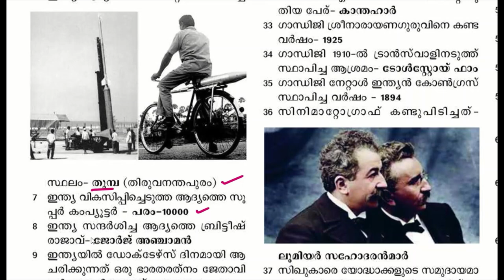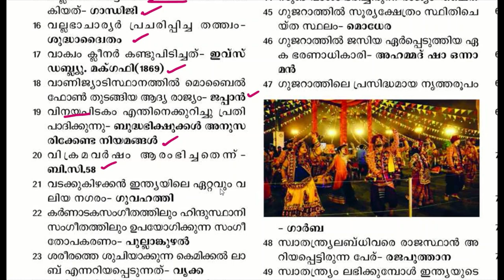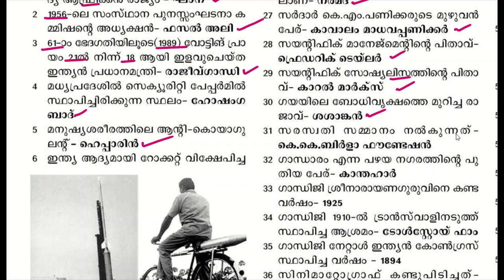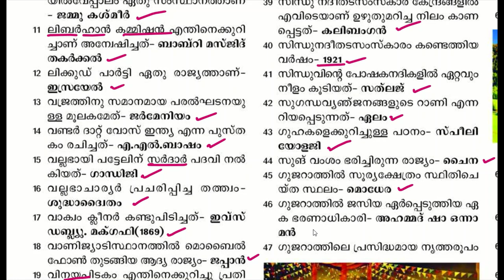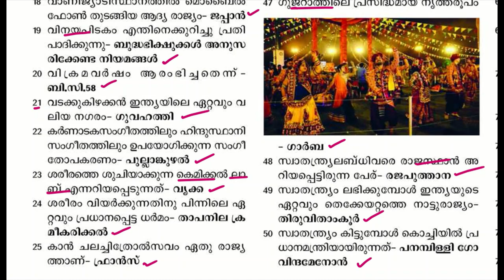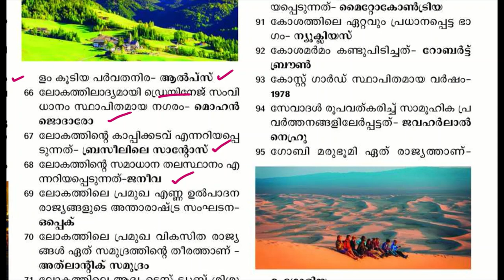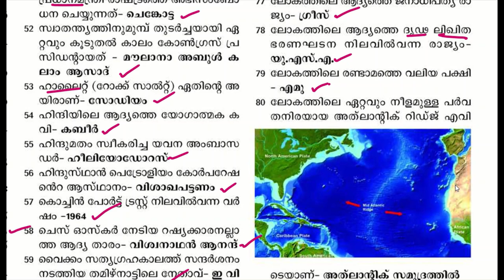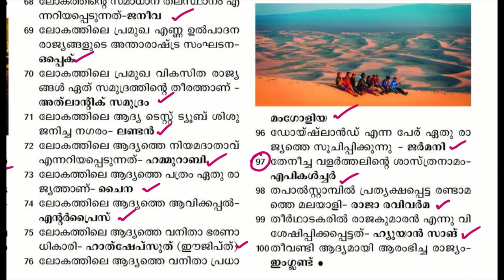PSC BULLETIN SPECIAL 100 QUESTIONS || DEGREE LEVEL PRELIMS || 10TH MAIN || SUCCESS FILE|| KERALA PSC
10TH MAINS
DEGREE LEVEL PRELIMS
KERALA PSC EXAM COACHING CLASS
PSC BULLETIN SPECIAL QUESTIONS

 എസ് സി ബുള്ളറ്റിൻ  65 ആം വാർഷികം പ്രമാണിച്ചു ഇറക്കിയ വിശഷൽ പതിപ്പിൽ നിന്നുള്ള ചോദ്യങ്ങൾ പഠിക്കാം .